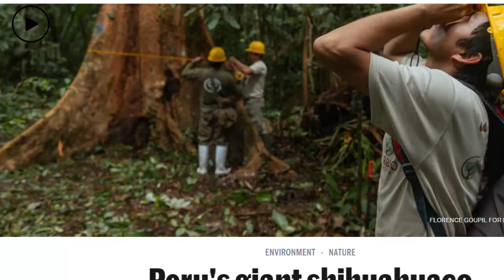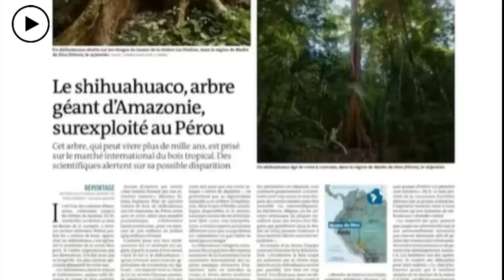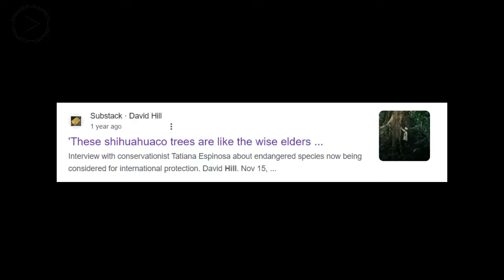PRENSA FRANCESA ADVIERTE A PERÚ SOBRE UNA AMENAZA SOBRE SU TERRITORIO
Dipteryx micrantha, conocida como shihuahuaco o cumarú, es una especie árborea de la familia Fabaceae. Es endémica de Brasil, Bolivia, Ecuador y Perú. Es un árbol emergente que puede sobrepasar los 50 m de altura.
Su madera es pesada y se caracteriza por su belleza en los acabados, de un color marrón con jaspes claros y posee un lustre moderado que tiende a elevarse. Su grano es entrecruzado y la textura es media y de corte transversal. Dentro de las propiedades físicas se puede encontrar que su densidad básica es de 0.87 g/cm³, mientras que su contracción tangencial se establece en un 9.10%, también su contracción radial rodea el 5.50%, por último, la contracción volumétrica está en un 15.00% de corte tangencial. La relación T/R es de 1.60.
Su madera está muy demandada tanto en la carpintería como en pisos de parqué, apreciándose su resistencia a ataques biológicos; y no requiere ser preservada.